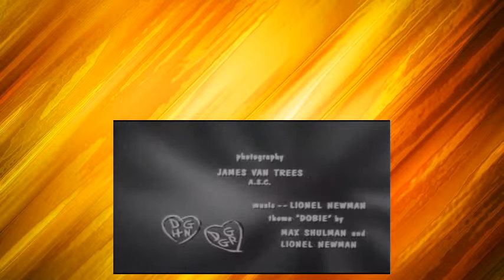Dobie Gillis S01E18 The Flying Millicans